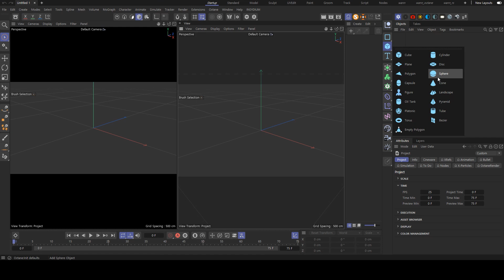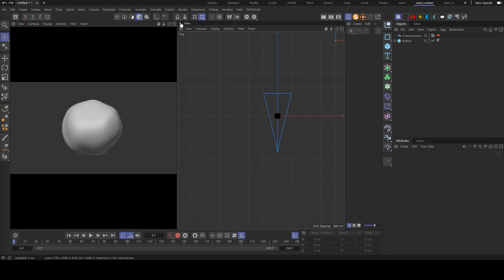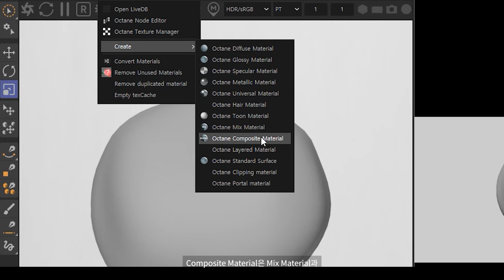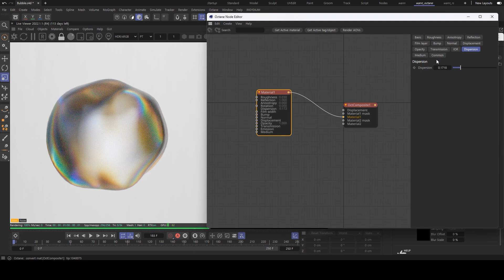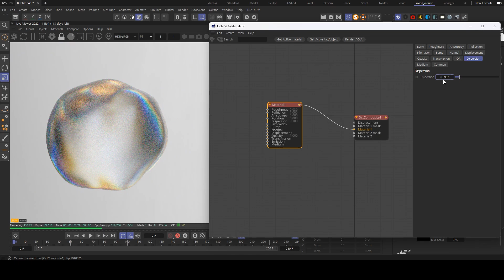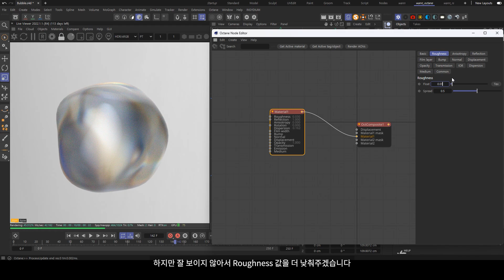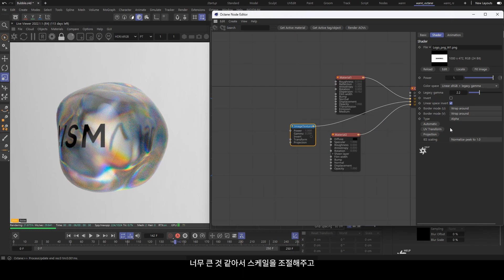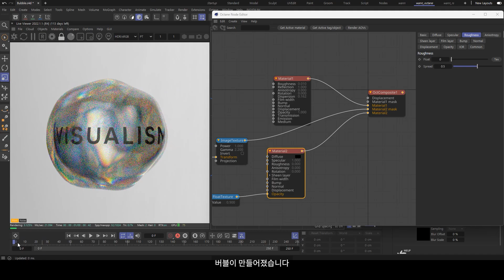C4D & Octane: Create Stunning Water Bubble Animation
💡 이번 튜토리얼에서는 Cinema 4D와 Octane Render를 사용하여 물방울 애니메이션을 만드는 방법을 배워봅니다.
빛의 **굴절(Refraction)**과 산란(Dispersion) 효과를 활용해 물방울이 컬러풀한 모습을 보여주는 과정을 단계별로 설명합니다. Octane Render의 Specular와 Dispersion 설정을 통해 실감 나는 물방울 애니메이션을 완성해보세요!

🎬 이 영상에서 배울 핵심 내용!
✔ 옥테인 렌더를 활용한 물방울의 빛 굴절과 산란 구현
✔ Noise와 Displacer로 동적인 물방울 애니메이션 만들기
✔ Specular와 Dispersion 값 조정으로 사실적인 물방울 효과 완성
✔ 물방울 애니메이션에 로고 추가하는 방법

📌 타임라인 (주요 내용 요약):
0:00 - 인트로 & 튜토리얼 소개
1:00 - C4D에서 Sphere 객체 추가 및 Displacer 설정
3:00 - 옥테인 라이브 뷰어 설정과 HDRI 배치
4:30 - Composite Material을 활용한 물방울 재질 설정
6:00 - Specular와 Dispersion 조정으로 물방울 퀄리티 향상
7:00 - VISUALISM 로고 삽입 및 애니메이션 적용
8:30 - 최종 결과 확인 & 마무리

🔹 사용된 소프트웨어 & 플러그인:
Cinema 4D
Octane Render

📺 관련 추천 영상:
🎥 C4D 물방울 애니메이션 만들기 → [영상 링크]
🎥 Octane Render 기초 설정 → [영상 링크]

💡 더 많은 3D 모션 그래픽과 디자인 관련 콘텐츠가 궁금하다면?
👉 VISUALISM 공식 홈페이지에서 더 많은 콘텐츠를 확인하세요!